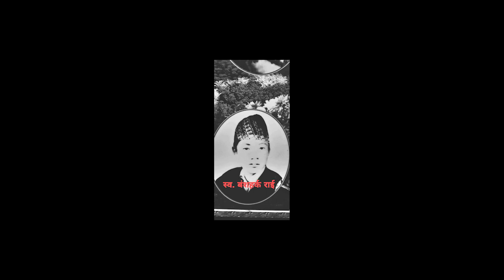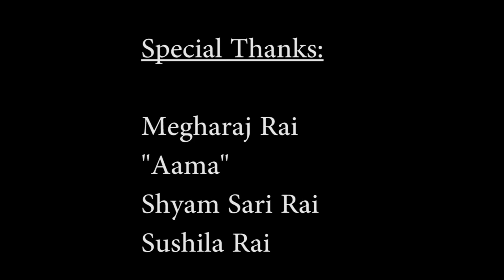Baba Memory Song स्वर्गीय बाबा बंशहर्क राईमा समर्पित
Vocal/Lyrics: Bhakta Raj RRai
Compose: Udaya Rai

Special Thanks:

Megharaj Rai
Aama
Shyam Sari Rai
Sushila Rai